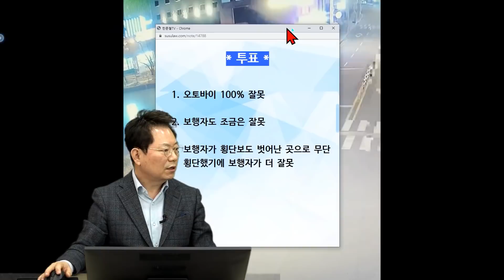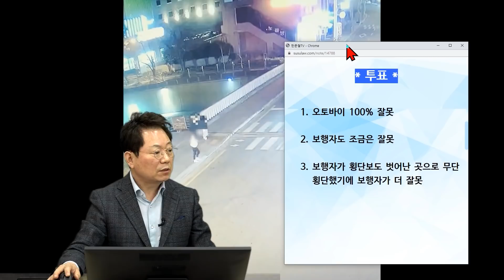15090회. 횡단보도에서 살짝 벗어난 곳으로 무단횡단한 보행자가 더 잘못인가요?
27057, 27036
220310 (목) 오전 생방송
횡단보도 살짝 벗어난 보행자를 들이받은 오토바이

횡단보도를 살짝 벗어난 보행자를 충격한 오토바이

* 사고 내용 *

* 투표 *
1. 오토바이 100% 잘못 (28%)
2. 보행자도 조금은 잘못 (44%)
3. 보행자가 횡단보도 벗어난 곳으로 무단횡단했기에 보행자가 더 잘못 (28%)

* 의견 *
보행자가 횡단보도에서 떨어지지 않았어도 사고 났음.
보행자도 주변을 살피고 차가 없을 때 들어왔어야 한다며 적게 보면 10%~ 많이 보면 20%까지 볼 것.

법원에서는 보행자가 횡단보도 저만큼 떨어진 거 차이를 거의 없이 봄.
오토바이가 잘못한 것.
무단횡단이 횡단보도 신호 빨간불일 때 건너는 것, 횡단보도 아닌 곳 건넜을 때.

횡단보도 근처로 간 것 무단횡단으로 볼까?
형사적으로는 보행자보호의무위반 사고는 횡단보도 안에서 일어난 사고여야.
벗어나서 사고났으면 종합보험 가입되어있으면 보험처리로 끝나고 처벌 안 받음.
민사적으로는 횡단보도로 건넌 거나 살짝 떨어진 거나 거의 차이 없다.

항상 신호 없는 횡단보도에서는 사람이 있으면 조심해야.
오토바이가 종합보험에 가입되어 있지 않으면 횡단보도 밖에서 일어난 사고라도 합의 안 되면 처벌받음.
보행자도 좀 더 살폈어야 한다는 의견. 법원에서는 보행자 과실 20% 넘지 않을 것이라는 의견.

* 27036.  연출 같은 연출 아닌 바른 아이 행동
손들고 횡단보도 건너는 아이를 촬영하는 현장 목격

* 의견 *
손 들고 차 오는 쪽을 바라보고 건너야.

JJ